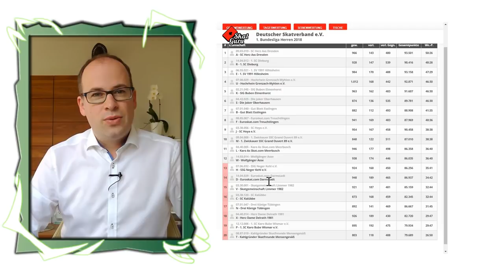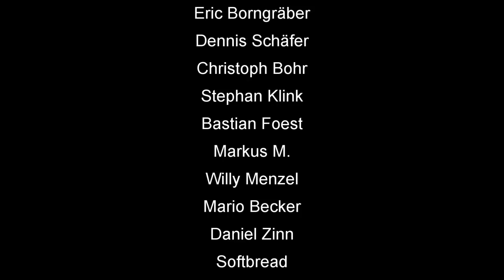Skat on Tour #19: Bundesliga Finale 2018